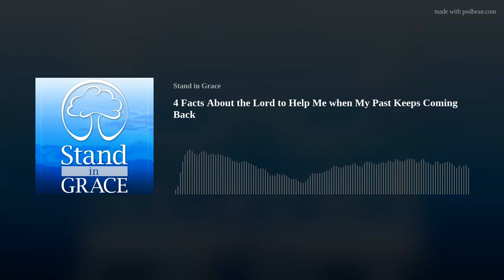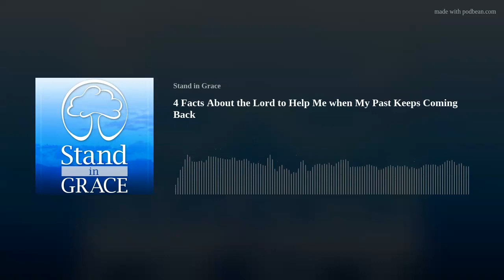4 Facts About the Lord to Help Me when My Past Keeps Coming Back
Even as a believer our past can keep coming back in our minds and Satan will use that to make us feel inadequate or incapable to serve the Lord. Yet, we need to be reminded of the nature of God to make us realize that we are redeemed people and He holds us as precious people in His sight.